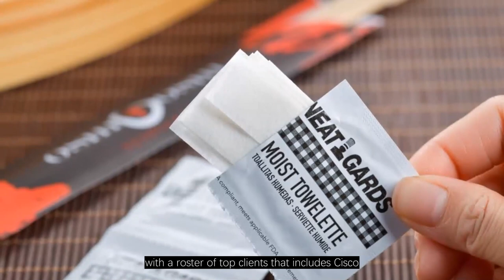Private Label Paper Towels: What You Need to Know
it comes to running a successful business, having the right products is essential. And for businesses in the hospitality, food service, and healthcare industries, one of the most essential products is paper towels. Whether you're looking for paper towels to stock your restaurant, your hotel, or your hospital, you need a reliable supplier that can offer high-quality products that meet your unique needs.That's where Tangstyle Group comes in. With over 30 years of experience in the industry, Tangstyle Group is a leading manufacturer of paper towels in China, offering a wide range of products designed to meet the needs of businesses across the globe. From high-quality private label paper towels to customizable paper towels designed to match your brand, they have everything you need to keep your business running smoothly.With 26 production lines and over 150 employees, Tangstyle Group has the capacity and scale to meet the needs of any business, from small startups to large corporations. And with a dedication to quality and customer service, they are the perfect partner for businesses looking to offer their own private label paper towels.But what sets Tangstyle Group apart from other paper towel manufacturers? For one, they have a proven track record of success, with a roster of top clients that includes Cisco, Starbucks, McDonald's, and the Japan Skylark International Catering Group. These businesses trust Tangstyle Group to deliver high-quality products that meet their unique needs, and you can too.In addition to their commitment to quality, Tangstyle Group is also committed to sustainability. They use only high-quality, environmentally friendly materials in their products, and they are constantly looking for ways to reduce waste and minimize their impact on the environment. So if you're looking for a supplier that shares your commitment to sustainability, Tangstyle Group is the perfect choice for you.And if you're worried about the cost of private label paper towels, don't be. Tangstyle Group offers competitive pricing on all of their products, so you can get the high-quality paper towels you need without breaking the bank.So if you're looking for a reliable partner for your private label paper towel needs, look no further than Tangstyle Group. With their commitment to quality, sustainability, and customer service, they are the perfect choice for businesses of all sizes.